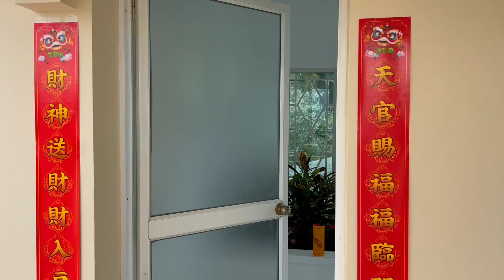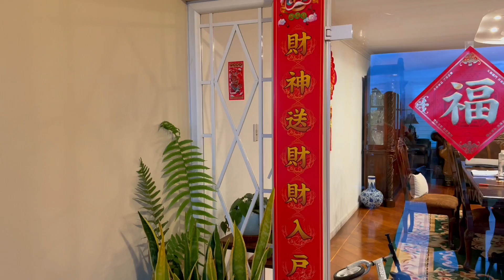Celebrando el Año Nuevo Chino | Año del Conejo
Hola amigos disculpen la demora, pero aquí está el video que les debía 🥹
Les mostramos cómo lo celebramos el Año Nuevo Chino🥳 espero les guste.